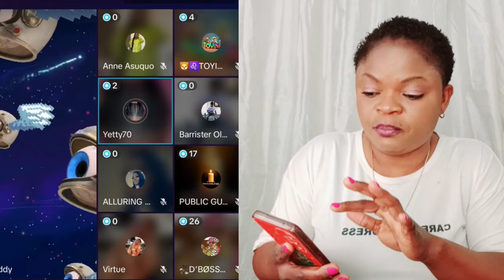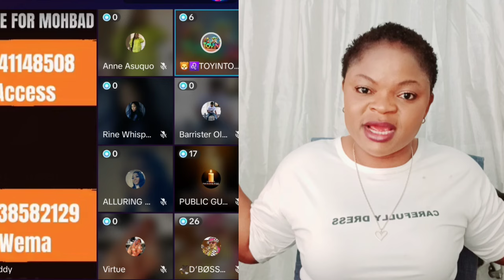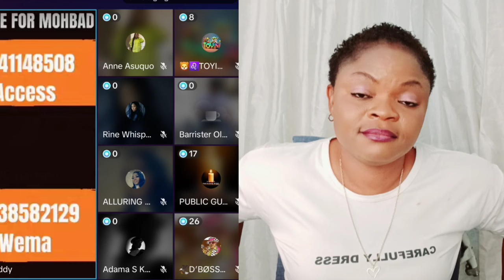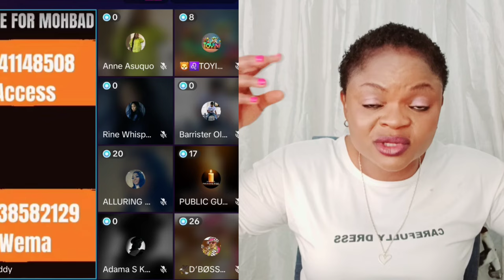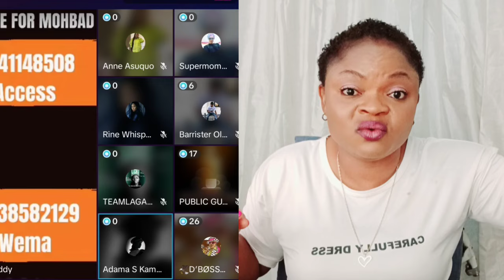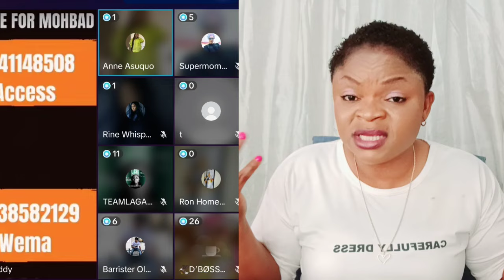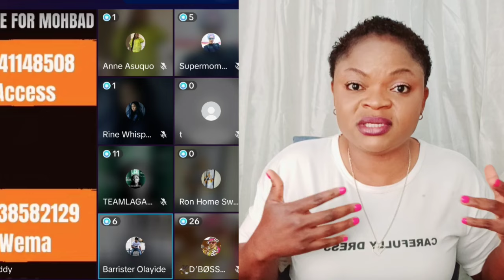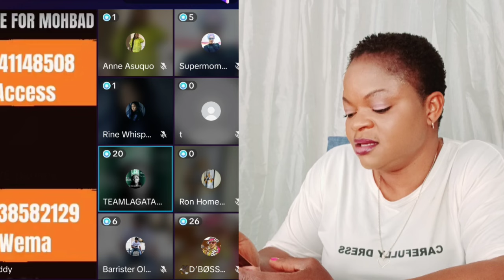BREAKING ‼️ WÀHÀLA DON BÙRST OO WUNMI R3GRECT WHY SHE DID IT AS COURT AND PAN3LIST FINALLY REACT TO👇